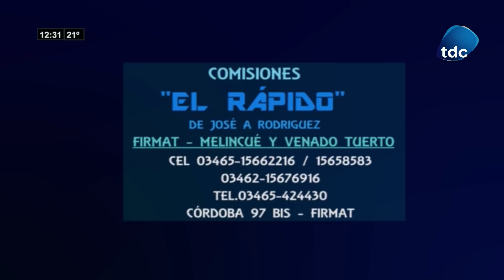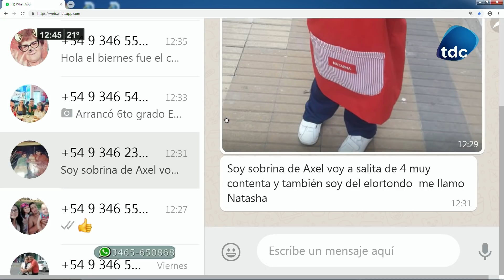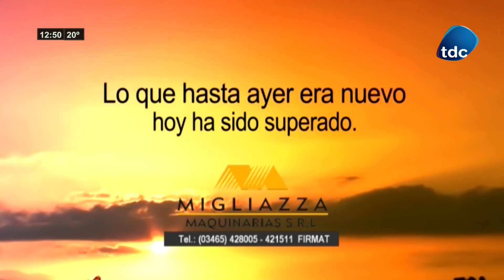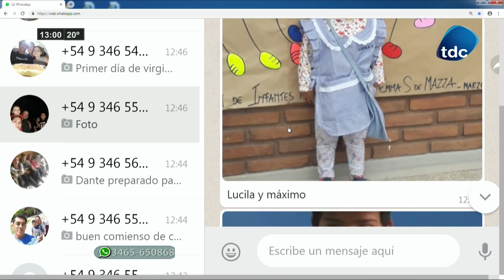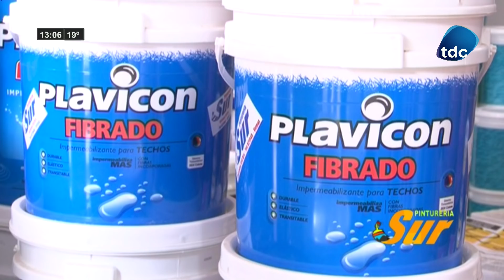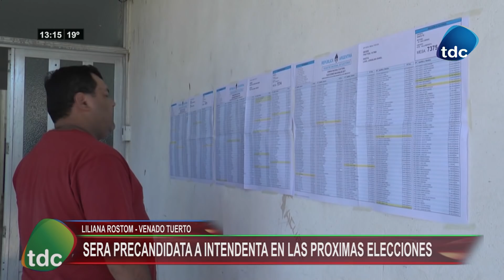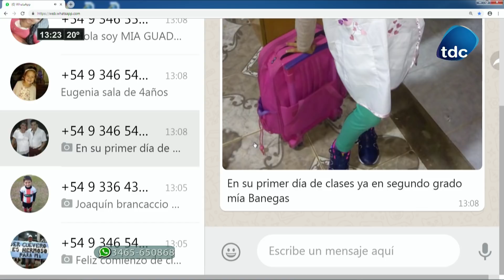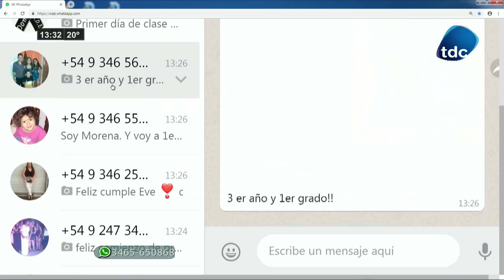TDC NOTICIAS 11 03 2019 000001